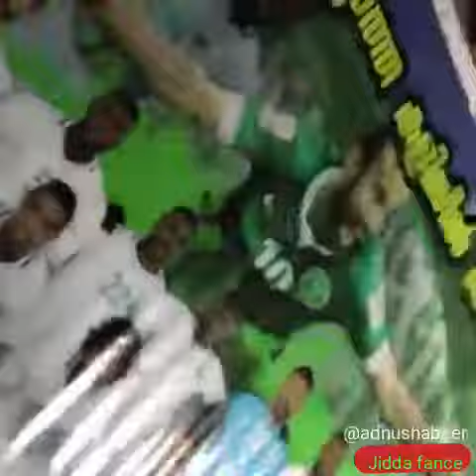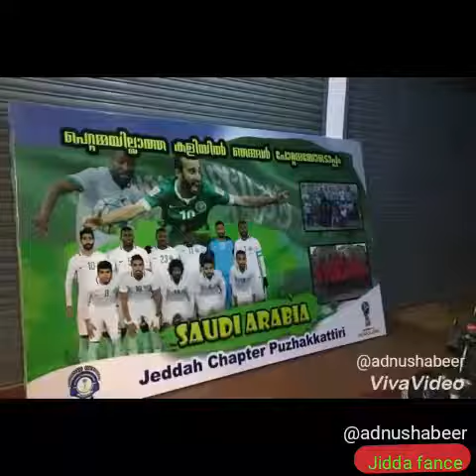Saudi arabia fance kerala 2018 world cup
Jeddah. Chapter puzhakkattiri